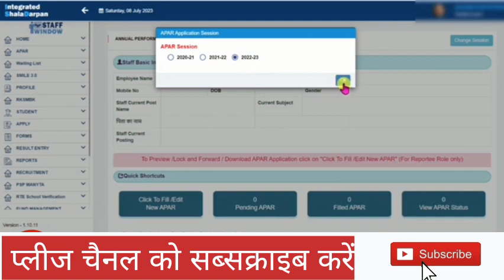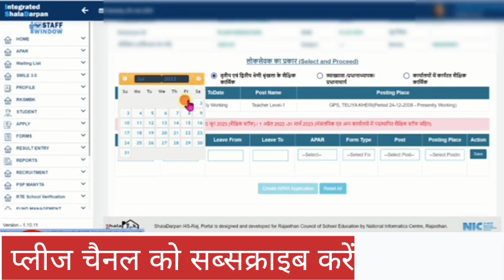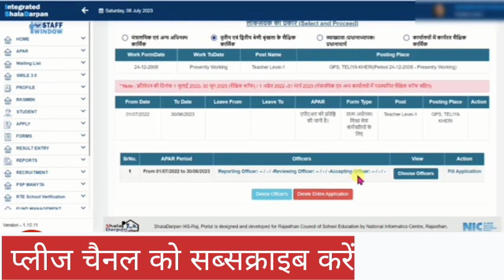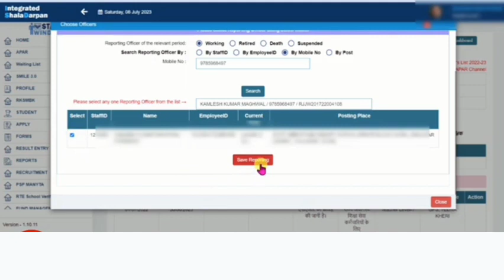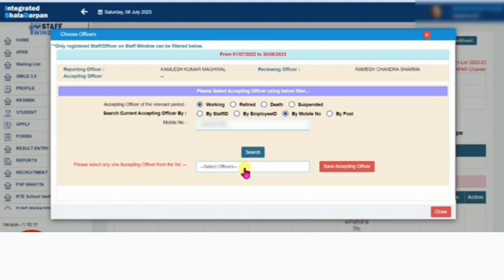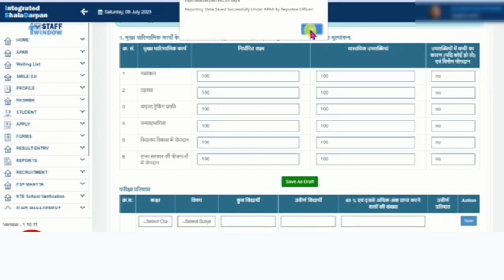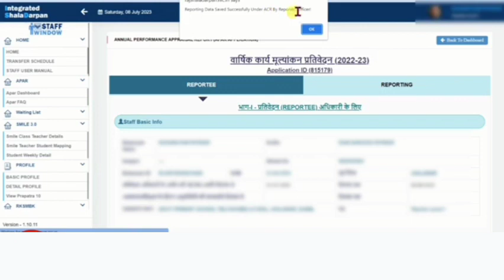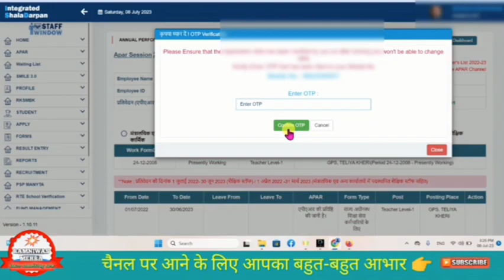apar kaise bharen 2023 | apar online kaise hoga | how to fill apar 2023 | konsa officer bhare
Apar online
Apar form 2023
Apar form kese bhare
Apar form online kese hoga 2023
 Apar me trening konsi bhare 2023
एपीआर कैसे भरा जाएगा
एपीआर कैसे भरें
अध्यापक एपीआर कैसे भरें
Apar kaha bhare